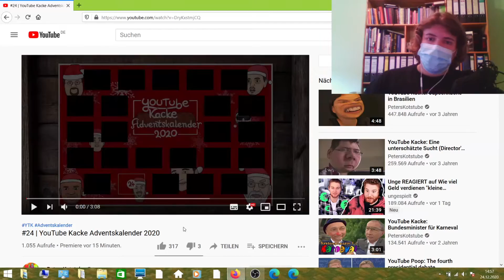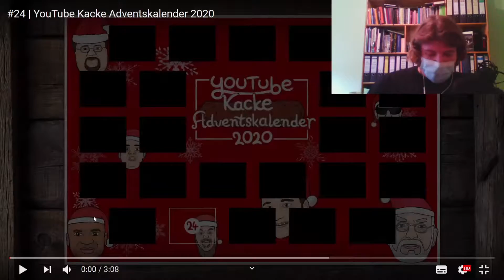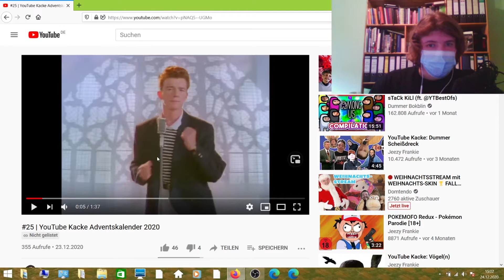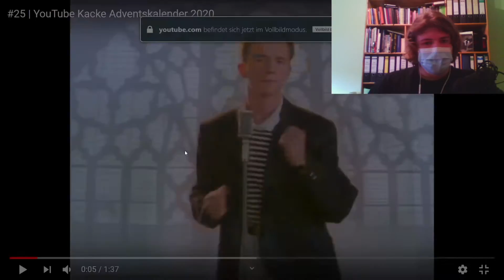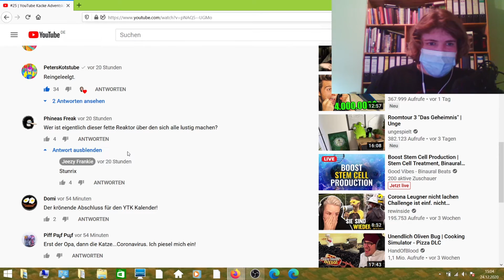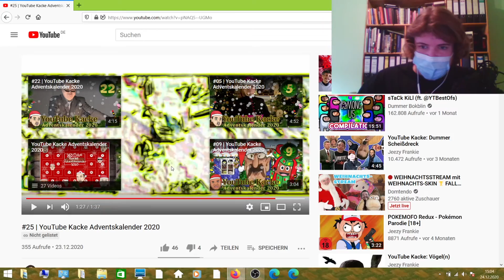ADVENTSKALENDER #24 | REAKTION AUF YOUTUBE-KACKE ADVENTSKALENDER #24 (+25)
scurr

Dat wars. War schön